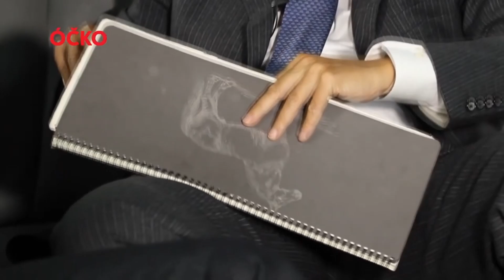Andrej Babiš - Best of pt.2